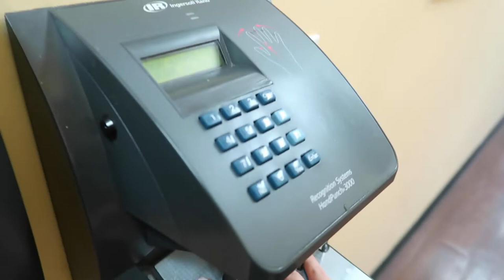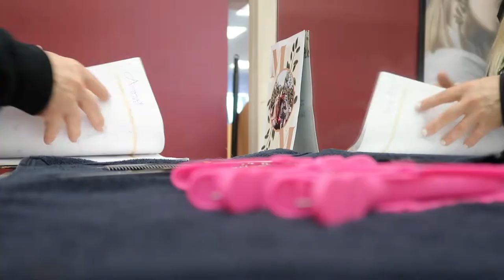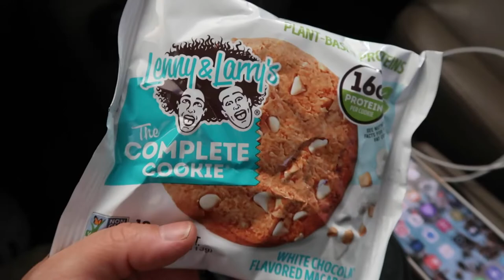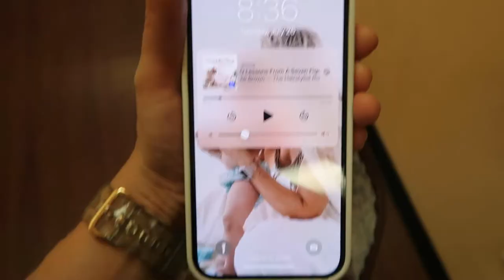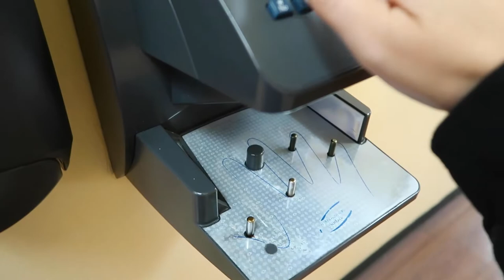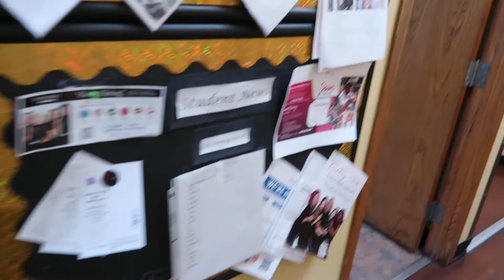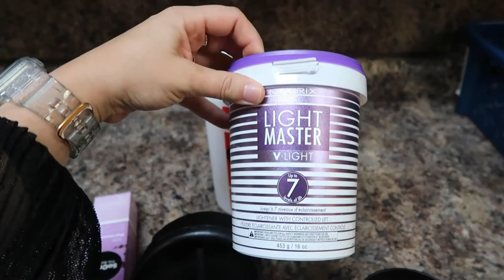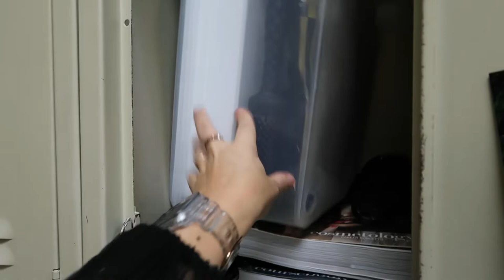A WEEK IN THE LIFE OF A COSMETOLOGY STUDENT | EMPIRE BEAUTY SCHOOL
A WEEK IN THE LIFE OF A COSMETOLOGY STUDENT | EMPIRE BEAUTY SCHOOL 2022